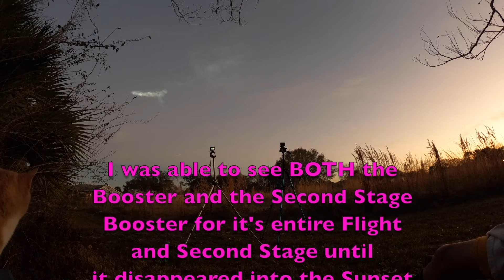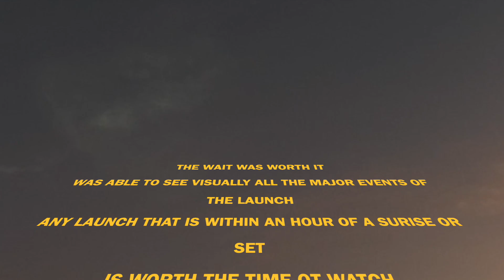SKYMED FINAL - A Spectacular Launch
Sometimes everything comes together and last nite's SKYMED launch was Perfect !!!   You can see every one
off the major launch events - and all were visible the the
unaided eye ! Got to see the ENTIRE BOOSTER FLYBACK
and even the Second Stage as it headed south to orbit.
Hope you enjoy this special launch !